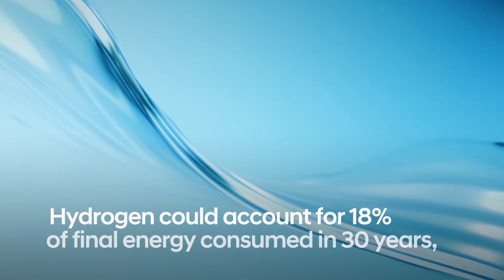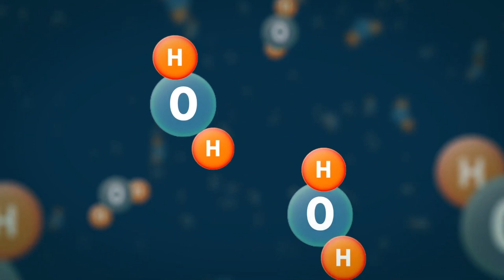We Need Hydrogen to Fight Climate Change - Hydrogen Stories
During Hyundai TechDay at IFA/SHIFT Mobility, Nicole Scott moderated Hyundai's session on Hydrogen. Over the course of the hour and half, she interviewed a slew of experts and learned a ton. She sits down with Don Dahlmann to unpack some of the topics that were touch up on. Hydrogen is a new topic and even experts like are continuously learning about this evolving sector.

In the fifth part of a six part series, the duo tackles climate change and the role that Hydrogen can play in moving our Co2 emissions in the right direction.

Dr. Sae Hoon Kim, Vice President & Head of Fuel Cell Division at Hyundai
Bertrand Piccard - Explorer and Visionary at Solar Impulse
Stefan Linder - Head of Technology at Alpiq
Vaitea Cowan. Enapter co-founder

Hyundai has sponsored Hydrogen Stories, however, all thoughts and ideas remain our own. We've tried doing it the other way and it didn't work. :)